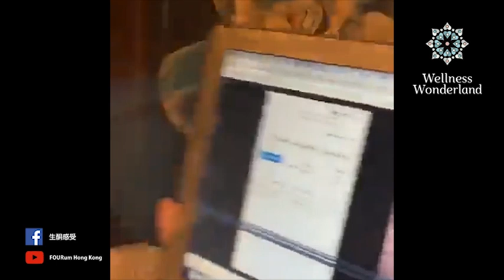FOURum「生酮感受」13 Aug 2020《濕疹單靠生酮可以解決? / 淨化脈輪需要五大元素/ 高我的苦口良藥》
《Wellness Wonderland》
* 星期一至日下午1點至晚上9時 *